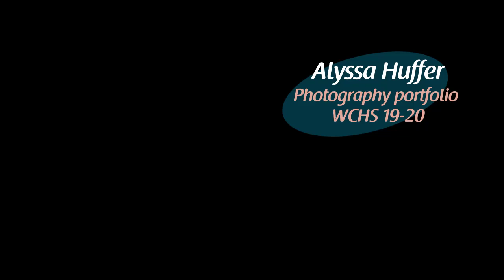Alyssa Huffer Photography Portfolio WCHS 19-20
Photography portfolio for 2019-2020 school year including Photography II and Ind. Study Photography III